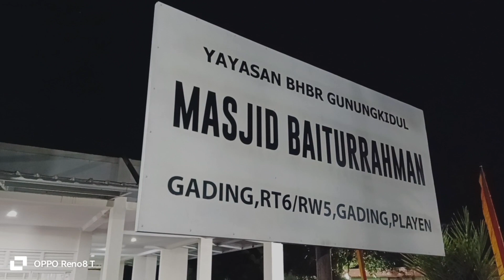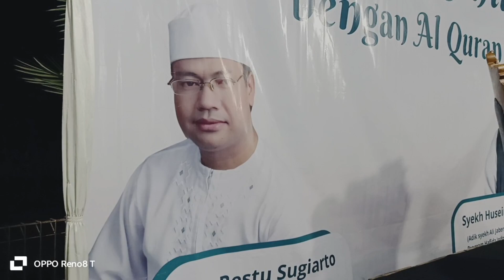Pengajian Akbar "Syekh Husain Jaber"